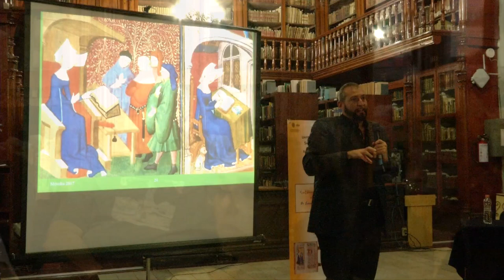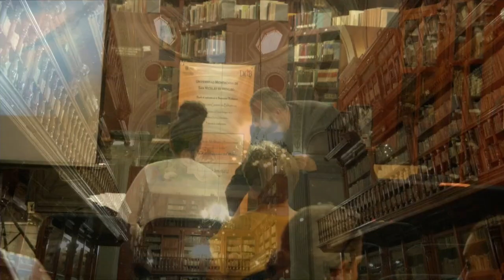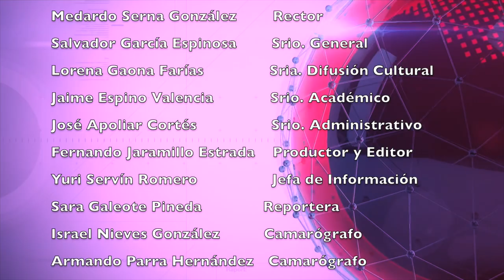LOS NICOLAITAS 17 DE JUNIO 2017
Un total de 17 nuevos nombramientos y un cambio de adscripción, derivados del nuevo organigrama de la Casa de Hidalgo.
Tras recordar que el pasado 9 de junio el Honorable Consejo Universitario aprobó un nuevo Organigrama en la Casa de Hidalgo, luego de 34 años de no haber sufrido ninguna modificación, el rector de la Universidad Michoacana de San Nicolás de Hidalgo, Medardo Serna González afirmó que este nuevo esquema reduce costos de operación al fusionar algunas áreas, además de dar un rumbo al quehacer universitario acorde con las demandas de la socieda actual.
Eliminar la impunidad y dar transparencia al proceso son dos de los aspectos prioritarios durante esta etapa de aplicación de examen a los aspirantes a ingresar a la Casa de Hidalgo, señaló Medardo Serna González, rector de la Universidad Michoacana de San Nicolás de Hidalgo.

Durante el mensaje de bienvenida a los aspirantes, en el penúltimo día de aplicación del examen de admisión para el nivel Medio Superior y Superior, que este día correspondió a la DES Biológico-Agropecuarias, Serna González destacó que se ha puesto una especial atención para que el proceso se realice con total transparencia e imparcialidad, algo que exige la sociedad y en donde la Universidad Michoacana ha contribuido haciendo lo que le corresponde para eliminar la impunidad y dar esa transparencia que se requiere.
Como uno de los historiadores que mayores datos ha aportado a la época de la Conquista de México y en especial a la vida y obra de Don Vasco de Quiroga, Joseph Benedict Warren hizo gala de sus investigaciones para inaugurar el ciclo de conferencias “Pensadores y Humanistas de la UMSNH”, organizado por la Facultad de Filosofía como parte de los festejos del Centenario de la Casa de Hidalgo.